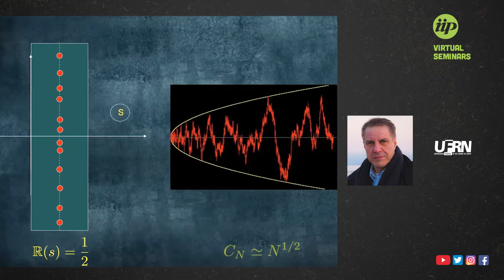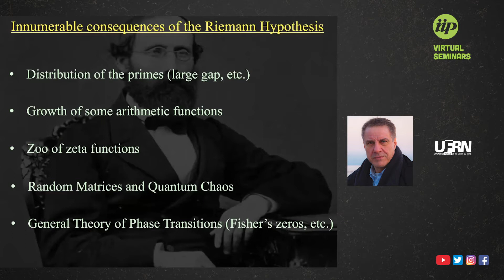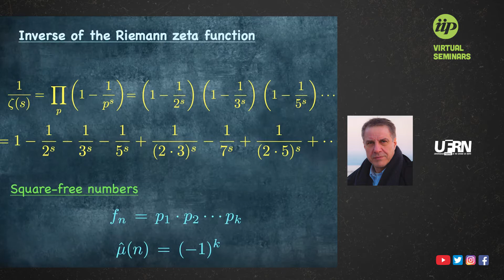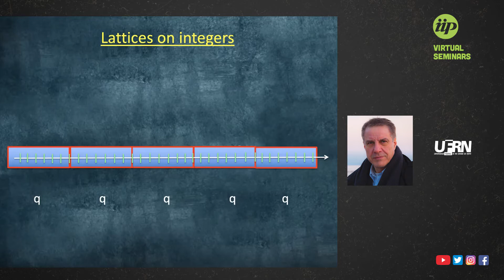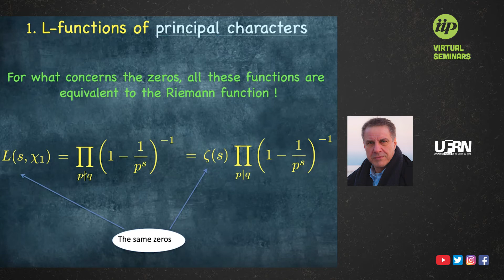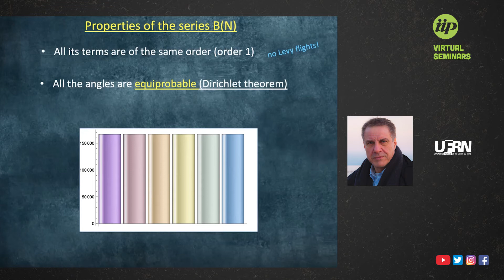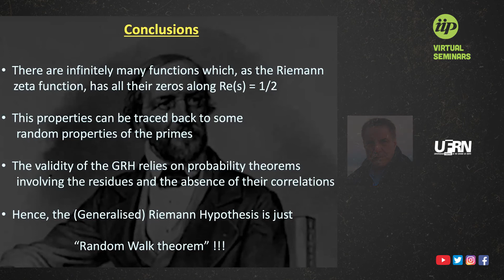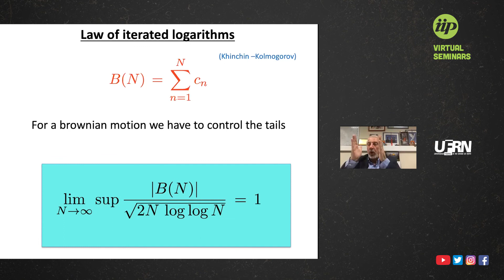Giuseppe Mussardo - Generalised Riemann Hypothesis and Brownian motion